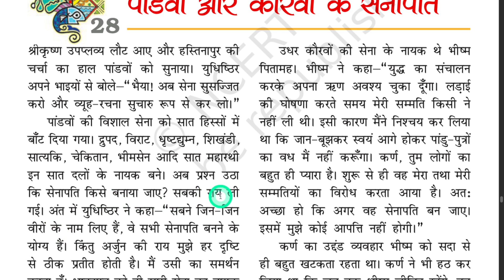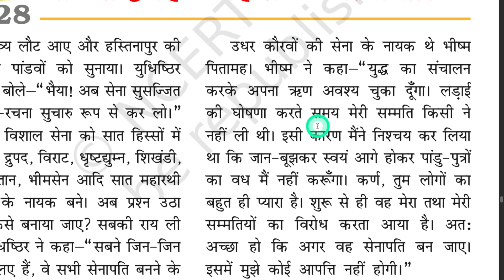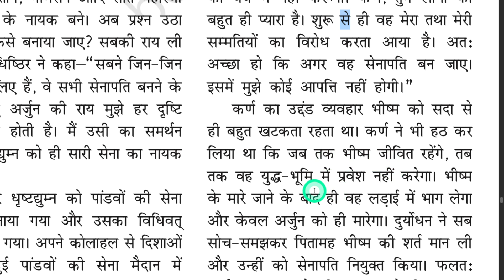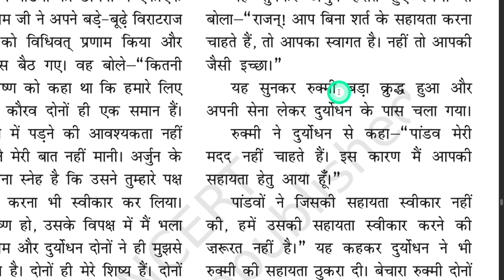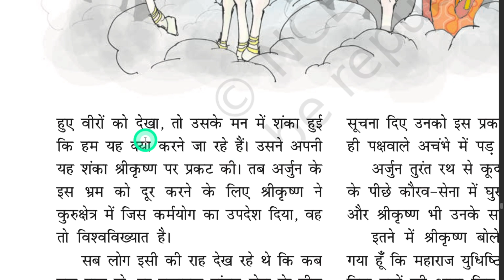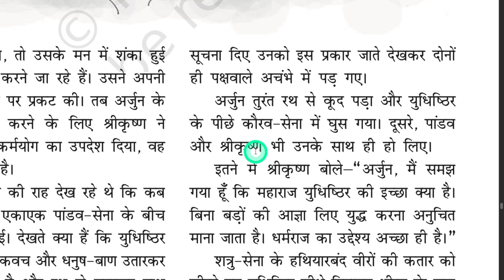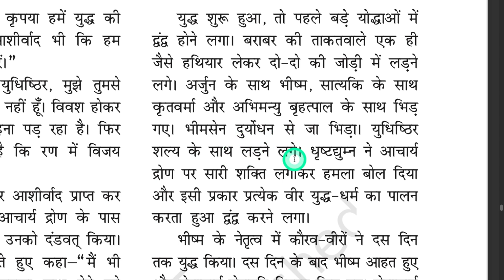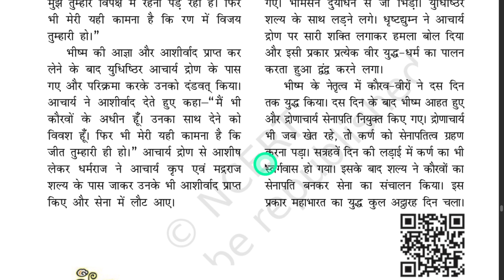Mahabharat Katha | Bal Mahabharat Chapter 28 | Class 7 Hindi Bal Mahabharat NCERT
bal mahabharat katha class 7 chapter 2 question answer,
bal mahabharat katha class 7 chapter 3 question answer,
bal mahabharat katha class 7 chapter 5 question answer,
bal mahabharat katha class 7 ncert chapter 1 animation,
bal mahabharat katha class 7 chapter 6 question answer,
bal mahabharat katha class 7 ncert chapter 2 animation,
bal mahabharat katha class 7 ncert chapter 1 question answer,
bal mahabharat katha class 7 ncert animation,
bal mahabharat katha class 7 ncert chapter 2 question answer,
class 7 bal mahabharat katha chapter 3 question answer,
class 7 bal mahabharat katha chapter 4 question answer,
class 7 bal mahabharat katha chapter 5 question answer,
bal mahabharat katha class 7 ncert chapter 6,
bal mahabharat katha class 7 ncert chapter 22,
bal mahabharat katha class 7 ncert chapter 24,
bal mahabharat katha class 7 ncert chapter 23,
bal mahabharat katha class 7 ncert chapter 9,
bal mahabharat katha class 7 chapter 1 question answer,
bal mahabharat katha class 7 ncert chapter 1 explanation,
bal mahabharat katha class 7 ncert in english,
bal mahabharat katha class 7 ncert full,
bal mahabharat katha class 7 ncert lakh ka ghar,
bal mahabharat katha class 7 hindi,
hindi mahabharat katha class 7,
class 7 hindi bal mahabharat katha chapter 2,
class 7 hindi bal mahabharat katha chapter 3,
class 7 hindi bal mahabharat katha chapter 21,
class 7 hindi bal mahabharat katha chapter 1 question answer,
class 7 hindi bal mahabharat katha chapter 4,
class 7 hindi bal mahabharat katha chapter 6 question answer,
class 7 hindi bal mahabharat katha chapter 2 question answer,
bal mahabharat katha class 7 ncert pandavon ki raksha,
bal mahabharat katha class 7 ncert chapter 7 karan,
bal mahabharat katha class 7 ncert magnet brains,